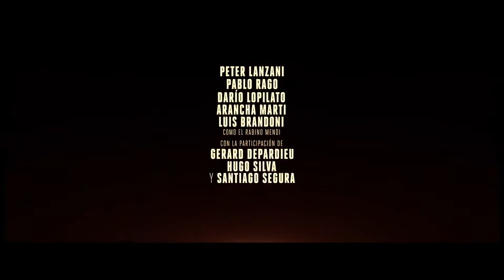Solo se Vive una Vez - Trailer - Presentado por ArgenFlix